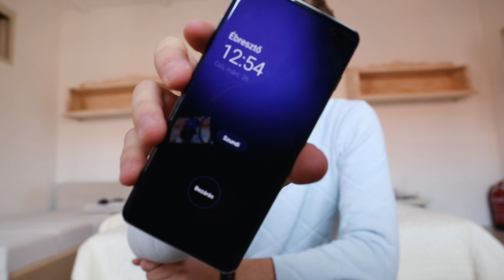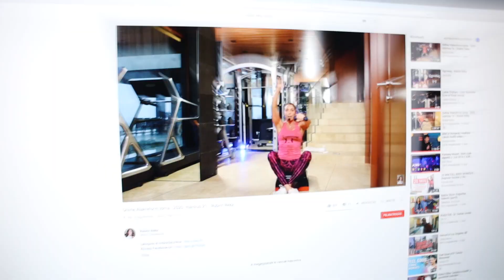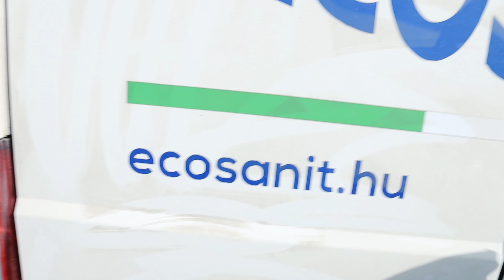ILYEN A KÖZÖS KARANTÉNUNK 😷😂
💌 Levelet erre a címre küldhetsz: 2600 Vác Galcsek utca 4.